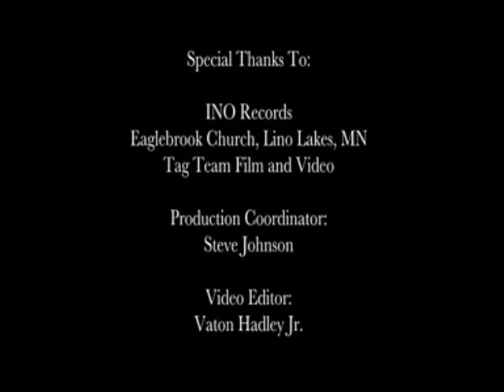Sara Groves - Something Changed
A Video For the Title Track "Something Changed" by Sara Groves, for the Feature Film "The Ultimate Gift"
Edited by: Gene Vaton Hadley